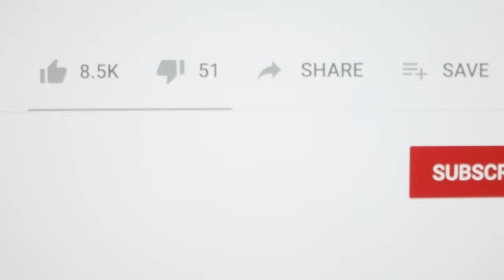pop up button free hd video no copyright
social media digital media free background video no copy right free hd video fol all